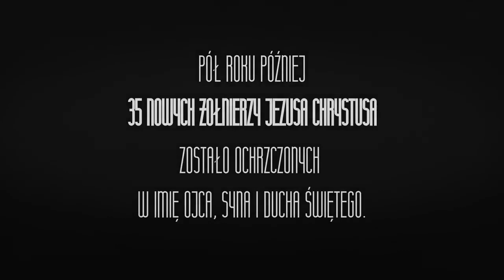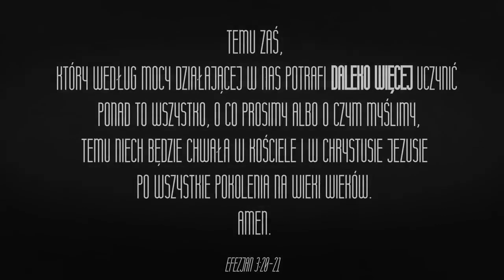NASZ PAN POTĘŻNY JEST! Zachęta#2